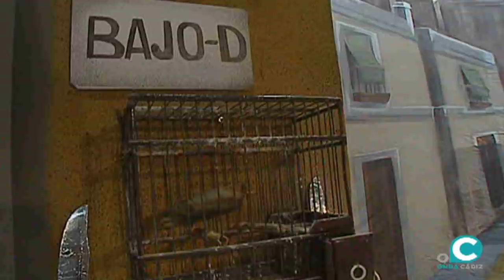Chirigota, Las pinchapelotas - Preliminares